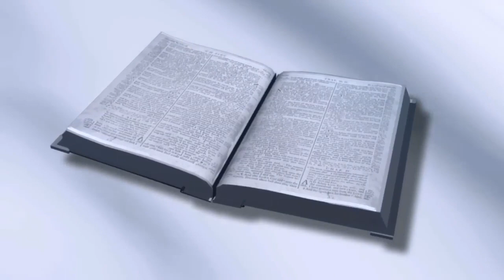Book No Copyright Video, Background Motion Graphics, Animated Background, Copyright Free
Welcome to NO_COPYRIGHT !

I have curated a collection of copyright-free videos on this channel.

Aim This Channel - Helpful Video Resources | Time-Saving Content | Easily Accessible Videos | YouTube Video Compilation
Thanks to ALL for helping in this video!

Explore our library of high-quality videos, including nature videos, animation videos, 4K videos, and stunning background videos. Whether you're looking for captivating scenery or dynamic visual effects, we have you covered.

In addition to our extensive range of no copyright videos, we also offer resources for video editing and enhancing your content. Discover the best background video effects in HD, along with free video clips and editing tools to bring your vision to life.
From funny and viral videos to emotional and educational content, our channel caters to a diverse range of interests. Whether you're seeking entertainment or inspiration, you'll find it here.

Thank you for choosing our channel for your video needs. Let's create together and make every moment unforgettable.

Animation: Animation is the process of creating moving images through a series of still pictures. It's widely used in entertainment, advertising, education, and more.

Animation Video: This refers to a video created using animation techniques, which can range from 2D to 3D animation.

Funny Animation: These are animations designed to evoke humor and amusement.

Indian Animation: This pertains to animation produced in India, which has seen significant growth in recent years.

New Animation Video: Refers to recently created animation videos.

Animation Video 2022: Refers specifically to animation videos created in the year 2022.

Animation Tutorial: Resources or guides that teach how to create animations.

Video Animation Canva: Canva is a graphic design platform that offers tools for creating animations. This likely refers to creating animations using Canva's features.

Canva Video Animation: Animation created using Canva's platform.

Latest Animation Video: Refers to the most recent animation videos available.

Funny Video: Videos intended to be humorous.

Alan Walker Animation: Possibly referring to animations set to music by the artist Alan Walker.

AI Video to Animation: Conversion of videos into animations using artificial intelligence technology.

Funny Animation Videos: Collection of humorous animation videos.

AI Animation Video Generator: Tools or software that use AI to generate animation videos automatically.

Video to Animation Converter: Tools or software that convert videos into animated format.

AI Animation: Animation created or enhanced using artificial intelligence.

3D Animation: Animation technique that creates the illusion of three-dimensional space.

Animation Video Rifana Farhan: Possibly referring to a specific animator or animation studio.

Video with Animations Canva: Videos created with animated elements using Canva.

AI Video: Videos generated or enhanced using artificial intelligence.

Next, you mentioned several keywords related to backgrounds and video effects:

Background: The setting or environment behind the main content in a video.

Background Video: A video used as the backdrop in a scene.

Abstract Background Video: Background videos with abstract or non-representational visuals.

Tunnel Background Video Loop: Videos featuring tunnel-like visuals looping seamlessly.

Abstract Background Video Loop: Abstract background videos that repeat seamlessly.

Hypnotic Background Video: Videos designed to induce a hypnotic or mesmerizing effect.

Abstract Background Video 4K: High-resolution abstract background videos.

Moving Background: Dynamic background visuals that change over time.

Neon Background Video: Videos featuring neon-colored visuals.

Colorful Background: Backgrounds with vibrant and varied colors.

Heart Background: Background visuals featuring hearts, possibly used for romantic or emotional themes.

Lines Background: Backgrounds featuring lines or patterns.

Looping Background Video: Background videos that repeat in a loop seamlessly.

Calming Background Video: Videos designed to create a sense of calm or relaxation.